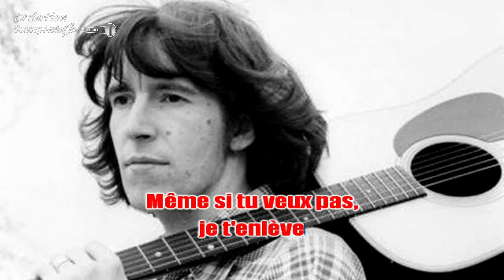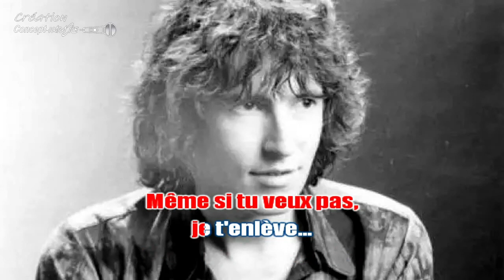Jean-Michel Caradec - Ma petite fille de rêve